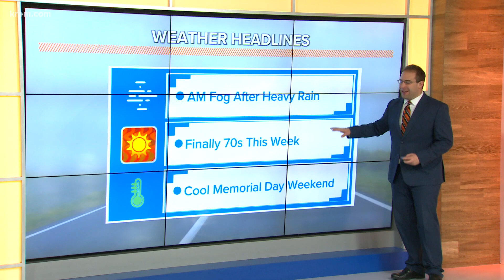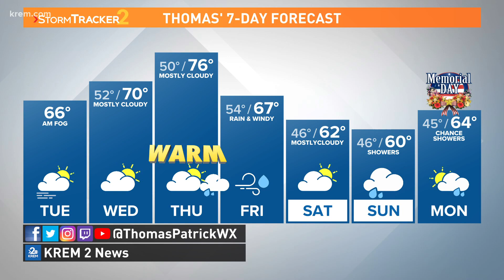Foggy start to the day in Spokane, Inland Northwest